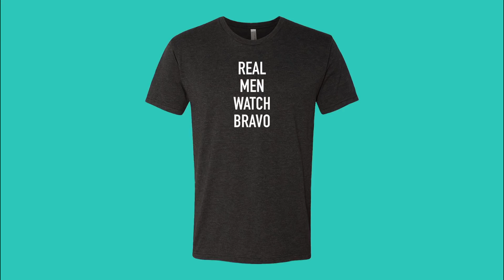Southern Charm: Naomie Thought Her and Craig Would Get Back Together? (S5,E4) | After Show | Bravo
Craig and Naomie open up about their explosive meeting.

ABOUT SOUTHERN CHARM:
This season on "Southern Charm," relationships old and new are tested as the women are turning the good old boys club on its head. With years of friction seemingly behind them, Kathryn and Thomas reached a custody agreement and have officially moved forward. Kathryn, now an independent woman, is marking her territory in Charleston and has high hopes of growing closer with the ladies of the group. Meanwhile, Thomas has found a new love interest, Ashley, who has relocated to the city and is shaking up the newly solid ground he and Kathryn have finally found. After years of fighting motherhood, Cameran welcomes her first child, Palmer, to the world. However, despite focusing on raising her daughter, Cameran still finds herself doling advice to the childish members of the crew. Meanwhile, Shep is fresh off his search for love that didn't go as planned and wonders if he is cut out for a life of romance. After a contentious breakup, Craig and Naomie struggle to remain friends, realizing quickly how hard it is to move on in a small town where everyone knows your business. Despite this, Craig is determined to pinpoint what went wrong, and launch a sewing empire, so he enlists a life coach to help keep him in balance. After a recent break up, Chelsea and Austen try to maintain a friendship, even though Austen has moved on with her close friend. Is this Charleston group strong enough to weather the ever-changing dynamics, or will they crumble under the pressure?